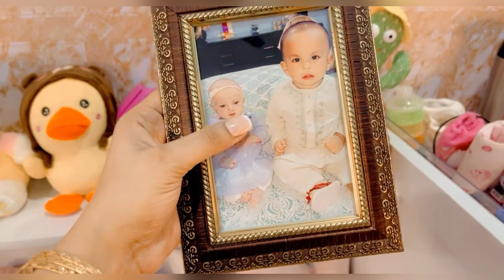Baby cot detail video-affordable baby cot ideas !!!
Aslam.o.alaikum
Umeed hai sub thek hongy Allah pak sub ko bohot c khushiyan dy aur naik khuwahishat ko pora kary Ameen 🌸😊
Many Koshesh ki hai k apky liye achi c video bana dunh

.TikTok I’d 🌸👇

Feeder warmer link 👇

Feeder drying rack

Formula milk container